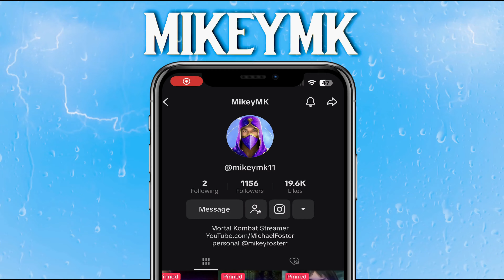PEOPLE ACTUALLY PLAY LIKE THIS!?!? Mortal Kombat 1: Mileena Gameplay